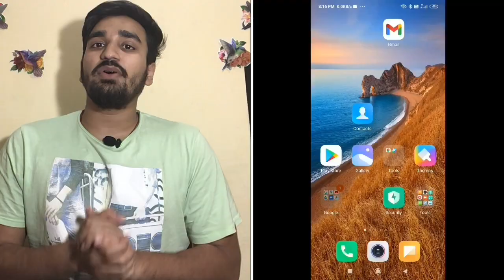🔥CONVERSATION WITH DOMS STUDENTS🔥||IIT MADRAS MANAGEMENT PROGRAM||AVG PACKAGE(13-14 LAKHS)||PART -2